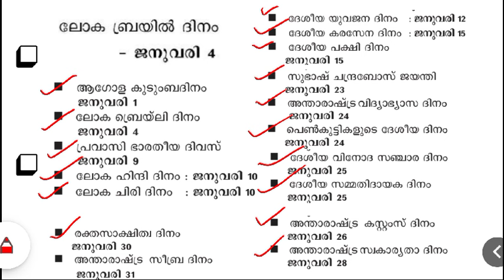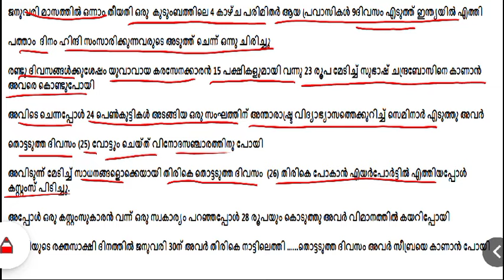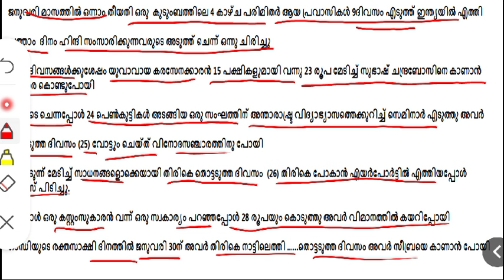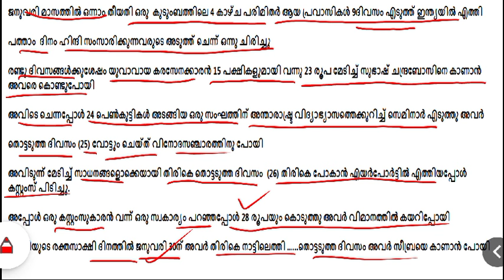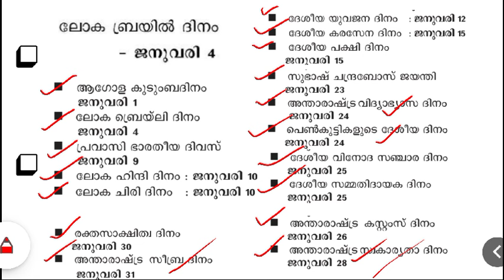ജനുവരി മാസത്തിലെ പ്രധാന ദിനങ്ങൾ I Kerala PSC I January month current affairs